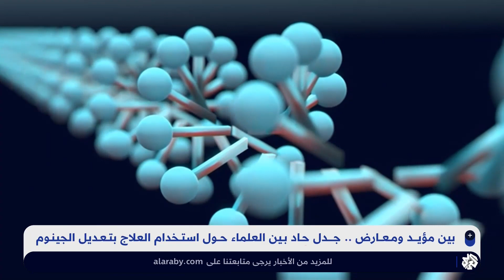العلاج بالتعديل الجيني .. هل يقضي على الأمراض المستعصية؟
حذر خبراء عالميون من أن الجيل المقبل من العلاجات الجينية المتقدمة يثير قضايا طبية وأخلاقية عميقة يجب التغلب عليها لضمان أن هذه التكنولوجيا التي تشكل نقطة تحول في علم الوراثة تفيد المرضى والمجتمع، ويرى بعض الخبراء أن تعديل الجينات قد يكون آمنا بما يكفي للتجربة على الأجنة البشرية السنوات العشر إلى العشرين القادمة.